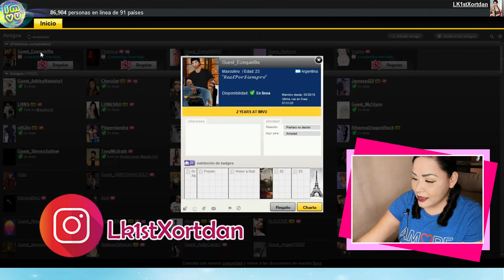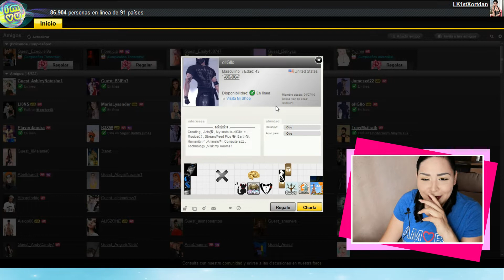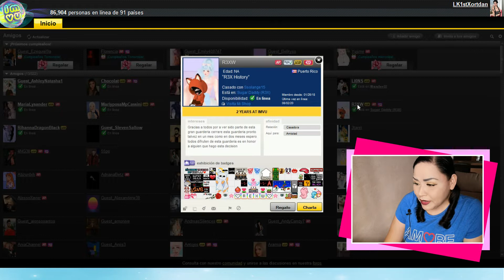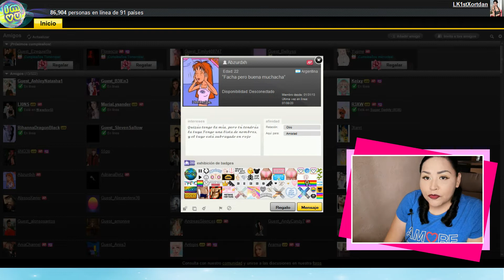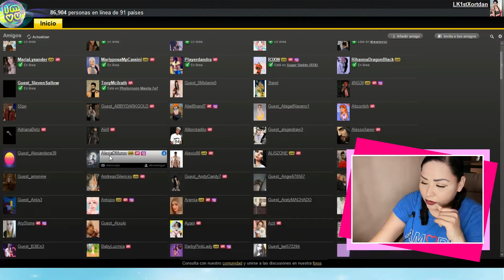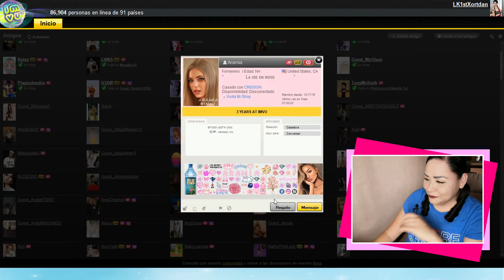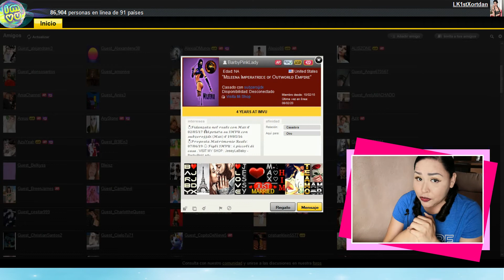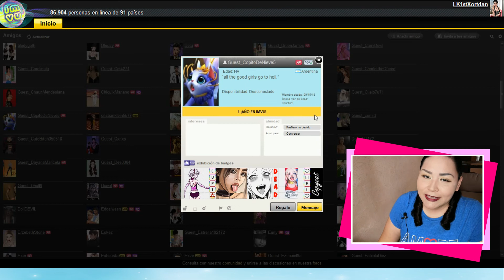Trato de Adivinar como te conocí | IMVU | 2020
👉  Lk1stXortdan 15042020

🎤 Micrófono:
👉    Bestbuy México ((NO disponible))

License 👇
AMRA BR, LatinAutor, AMRA, LatinAutorPerf, Featherstone Music (publishing), SOLAR Music Rights Management y 6 sociedades de derechos musicales